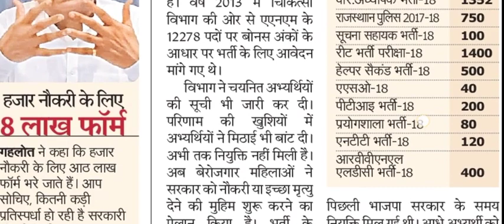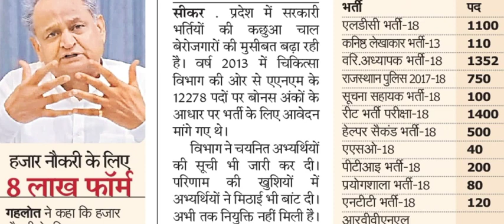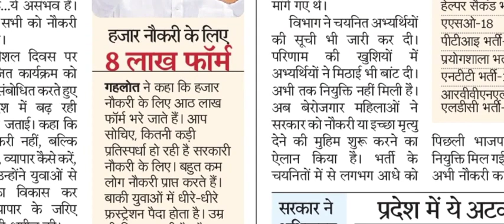अब त्याग पत्र से रिक्त पदों पर नई वेटिंग लिस्ट से भरने के आदेश